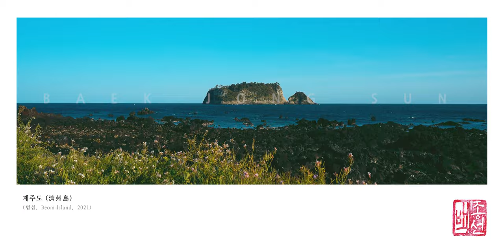[POSTMOVIE] 제주도 서귀포시 범섬 낮 오후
** 영상 정보 **
해상도 : 2K / 4K / 8K 해상도로 구성
영상 길이 : 30초 ~ 1시간 이상 영상 길이 제공 가능
**  원하는 텍스트 및 효과 추가 제작 가능
** 베이직
영상 : 업로드 영상 중 1개
영상 길이 : 30초 ~ 1시간
해상도 : 4K
가격 문의
*** 시그니처
영상 : 업로드 영상 중 5개 or 1개 영상 제공 후 추후 1년 내에 새로 제작된 영상 4개를 분기 별로 제공